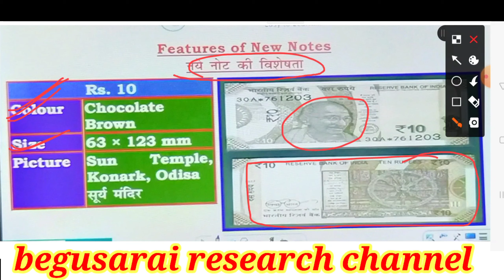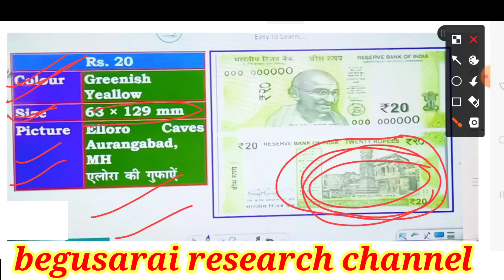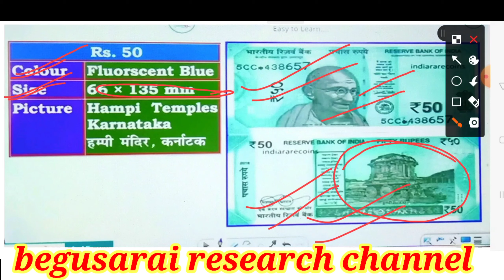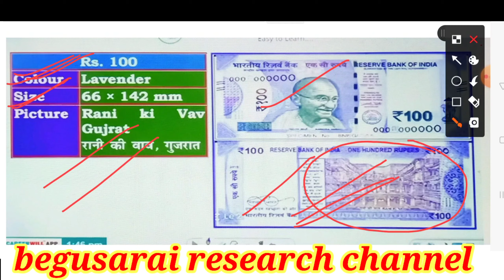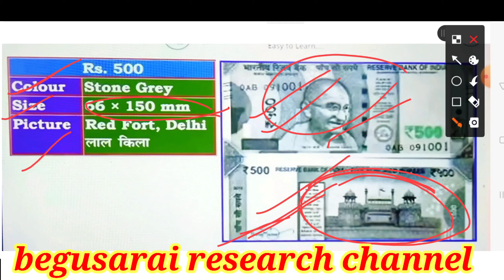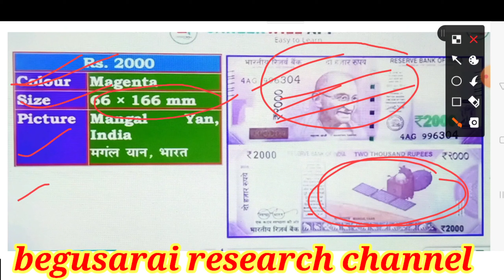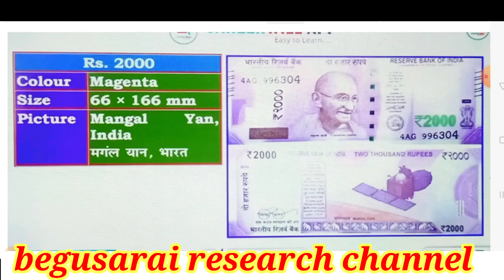Railway||NTPC||groupD||CGL Bihar daroga में सबसे ज्यादा पूछे जाने वाला क्वेश्चन आंसर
ऊपर वाला वीडियो देखी लो बहुत ज्यादा पूछा जाता है

                 by
                         Vikas sir